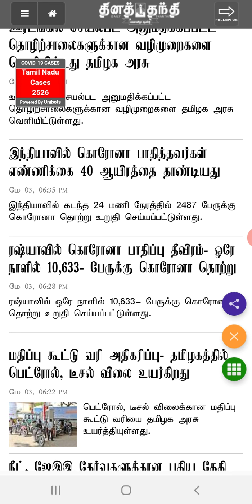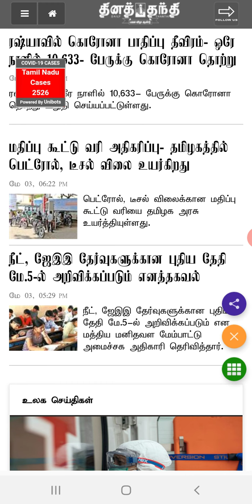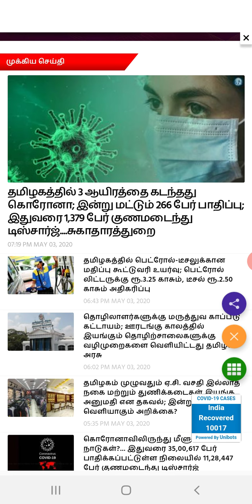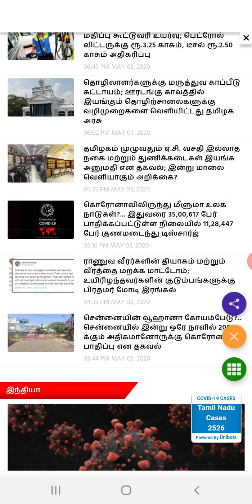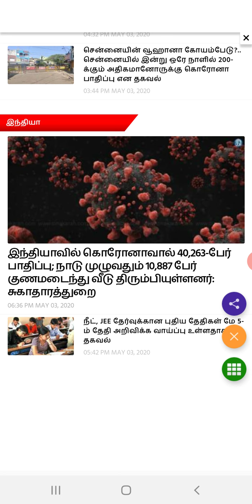Tamil News Today (03-05-2020)